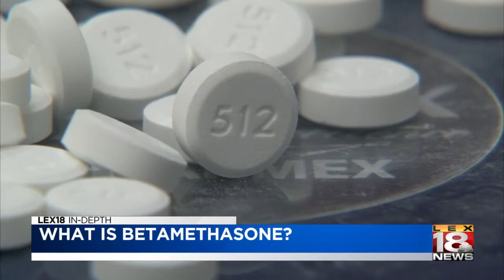Reaction to Medina Spirit failed drug test